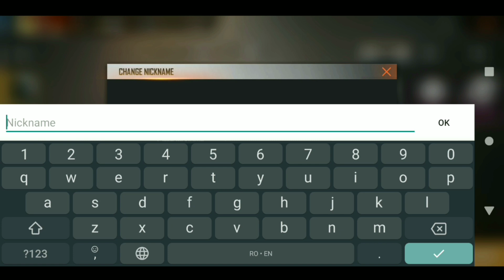Prima mea reactie la UPDATE / Pierd DIAMANTE / RUSH HOUR | Free Fire Romania